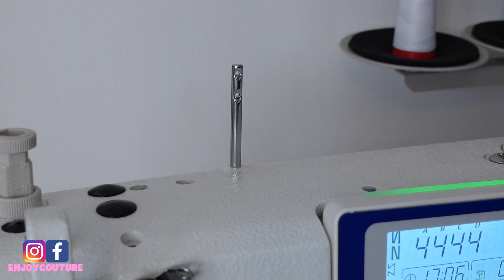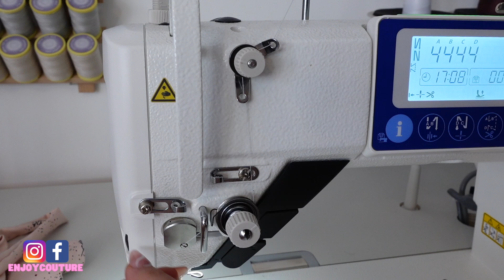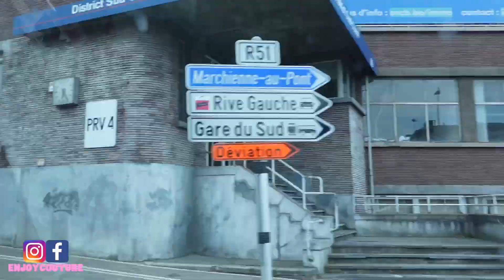Enfilage juki 8000A, couture & SHOOTING | Weekly vlog 🧵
🔻  INFOS EN DESCRIPTION : mes outils, cours et patrons🔻

▬▬▬▬▬▬▬▬▬  COURS EN LIGNE DE COUTURE ▬▬▬▬▬▬▬▬▬▬

🔻 Programmes de cours ci-dessous🔻

Apprenez à coudre pas à pas avec moi depuis votre domicile.

▬▬▬▬▬▬▬▬▬▬▬▬▬ LIENS ▬▬▬▬▬▬▬▬▬▬▬▬▬

▬▬▬▬▬▬▬▬▬▬▬▬▬ MON PARCOURS ▬▬▬▬▬▬▬▬▬▬▬▬

▬▬▬▬▬▬▬▬▬▬▬▬▬ 🎁 COURS DE COUTURE GRATUIT 🎁 ▬▬▬▬▬▬▬▬▬▬▬▬

Si vous voulez progresser en couture, ces formations sont faites pour vous. Je partage avec vous mes connaissances acquises durant mes années d’études de la couture.

►Machine à coudre
►Pied presseur

👗 "La couture est une passion, l'apprendre est un plaisir"👚